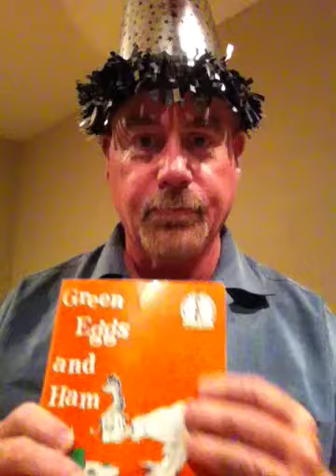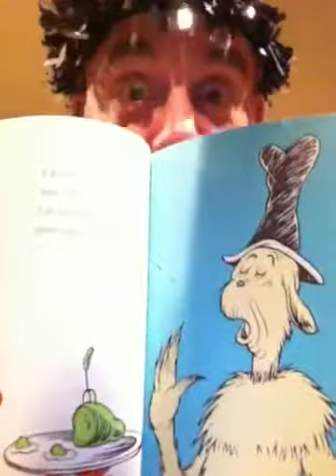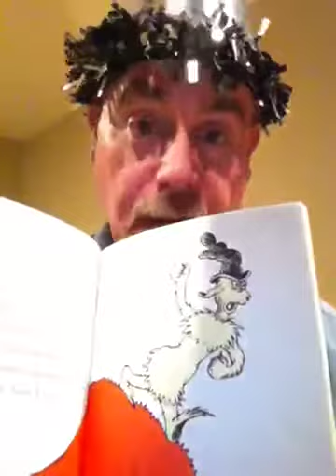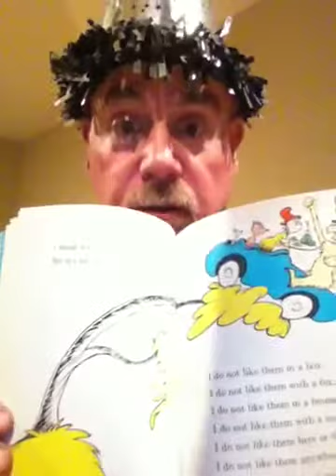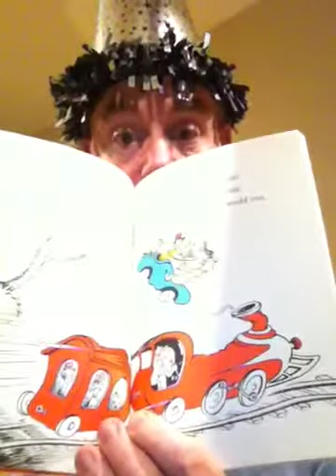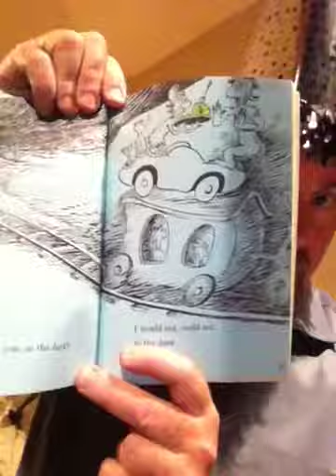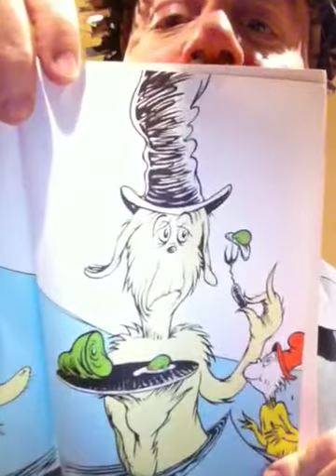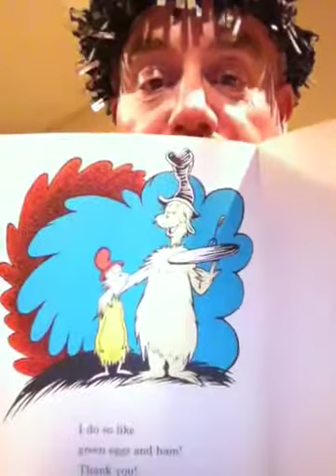Green Eggs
Reading aloud Green Eggs